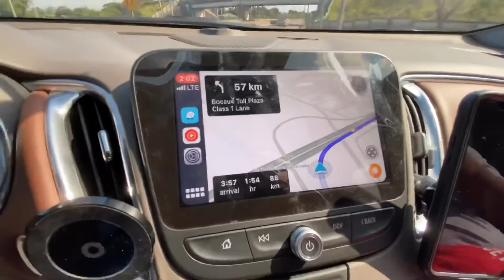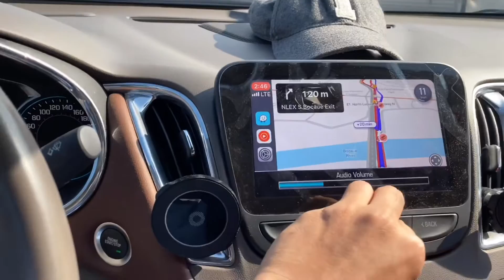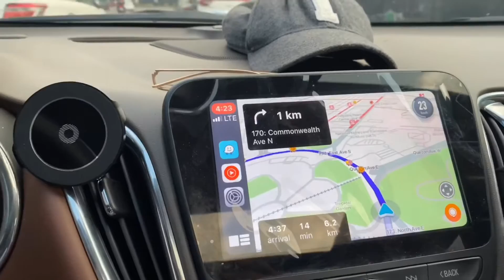Lost in Mimiyuuh’s voice on Waze | Reaction